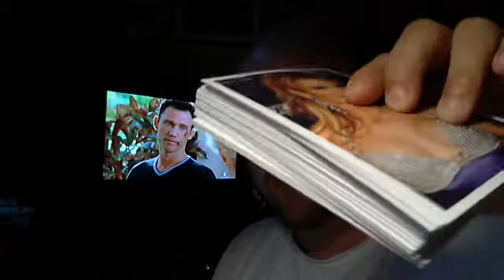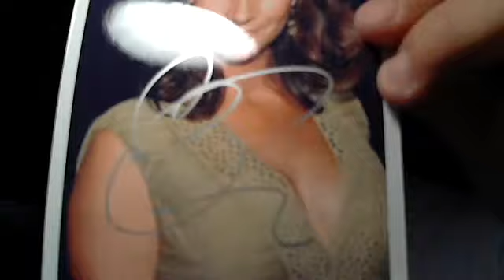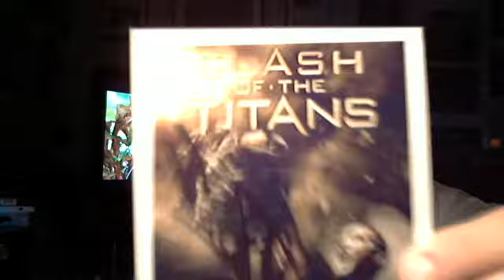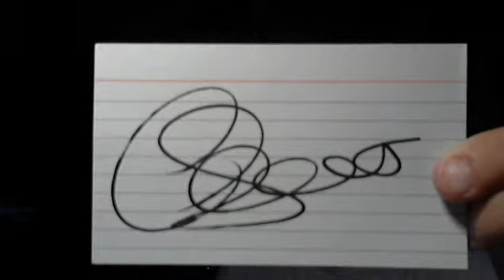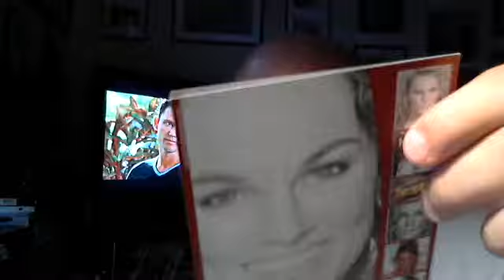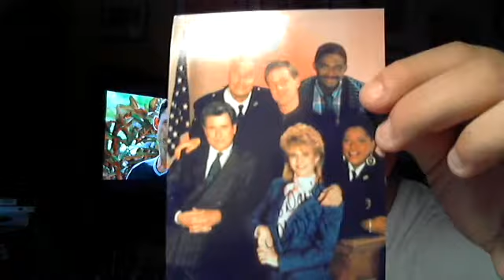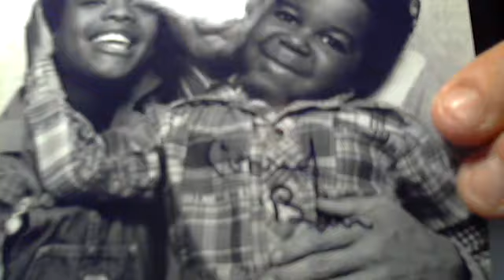6 TTMS / 1 EBAY / 1 SNAPFISH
NICE START TO THE WEEK